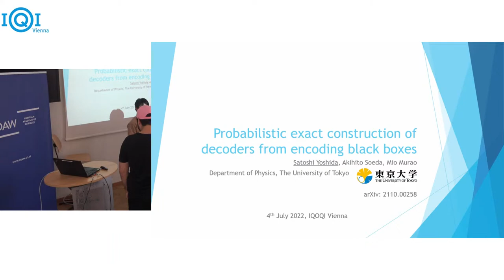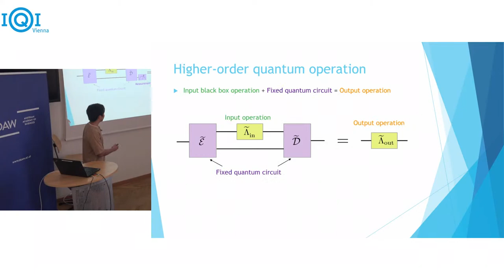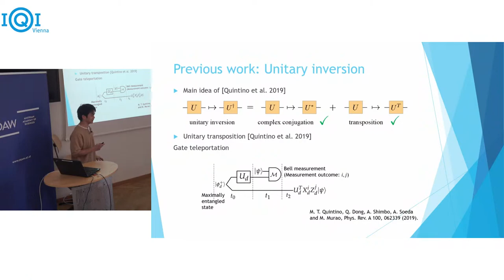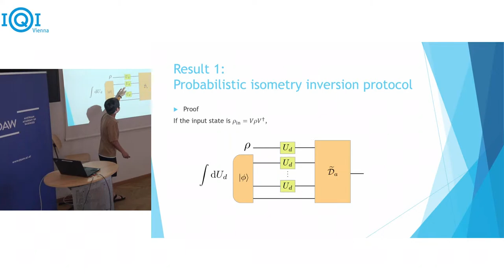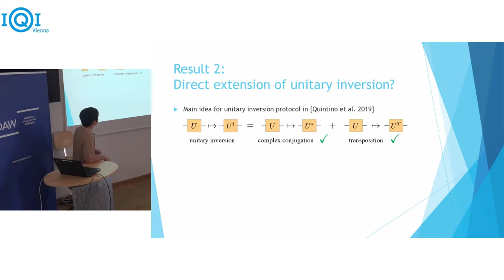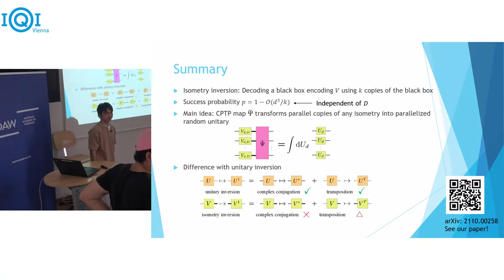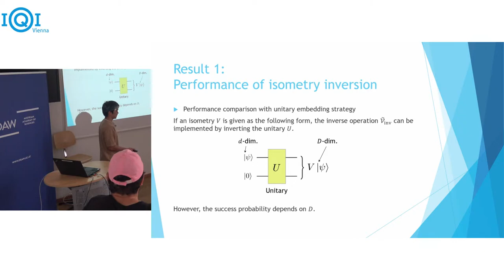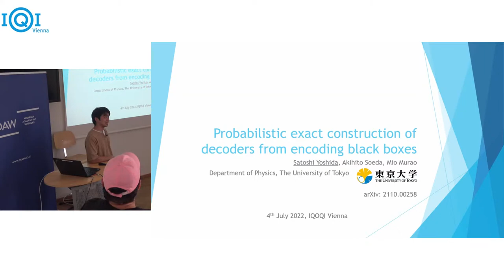SATOSHI YOSHIDA: Probabilistic exact construction of decoders from encoding black boxes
Isometry operations encode the quantum information of the input system to a larger output system, while the corresponding decoding operation would be the inverse operation. Given an encoding operation as a black box from a d-dimensional system to a D-dimensional system, we propose a universal isometry inversion protocol that constructs a decoder from multiple calls of the encoding operation. This is a probabilistic but exact protocol whose success probability is independent of D. For a qubit (d=2) encoded in n qubits, our protocol achieves an exponential improvement over any tomography-based or unitary-embedding method, which cannot avoid D-dependence. We also discover a fundamental difference between isometry inversion and unitary inversion by showing a no-go theorem for isometry complex conjugation.